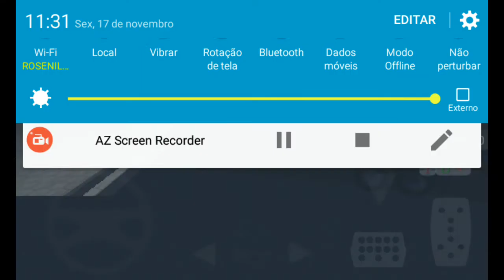Heavy Truck Simulator (#03)- Levei Uma Multa